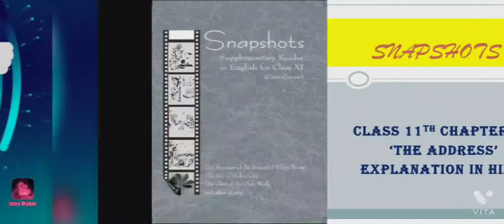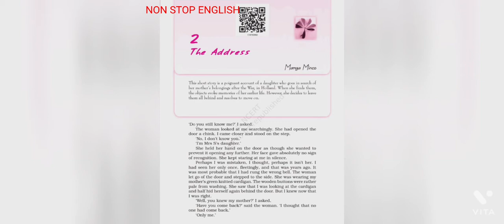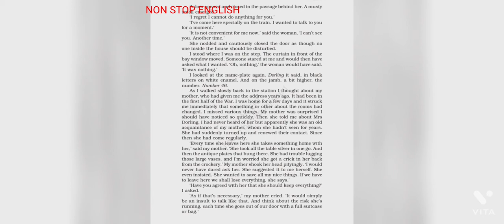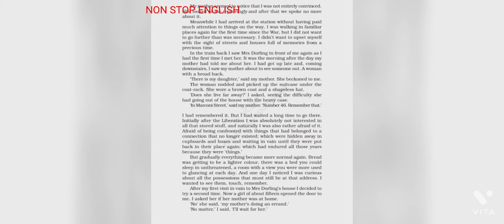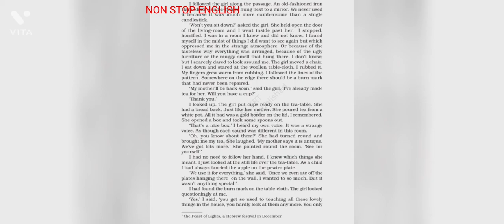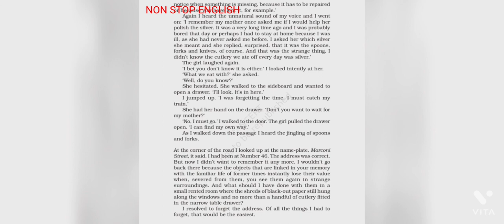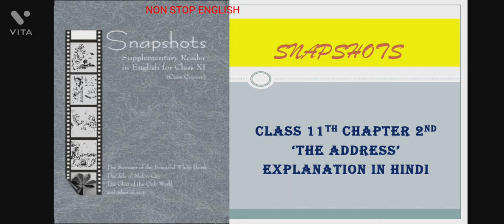the address class 11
channel is providing the material of the subject English fol all classes
Non stop English is for every student
is a story of a girl who comes after a long period to take belongings of her mother
class 11 Snapshots chapter 2nd in hindi
line to line summary of the address class 11
the address class 11 explanation in hindi